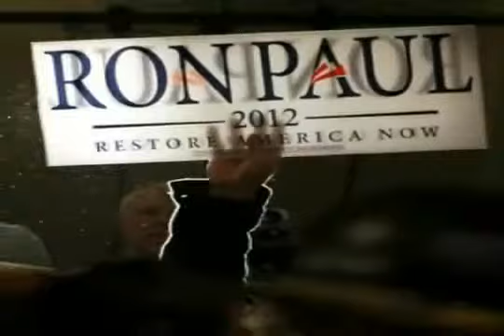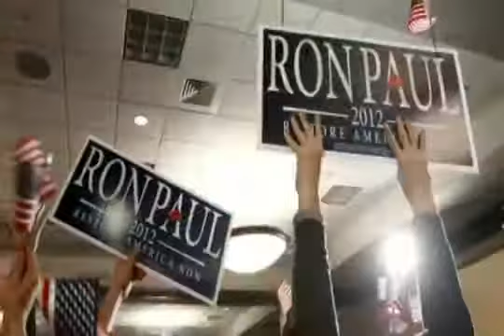NO EZ WAY OUT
Do people even have a choice as both parties are one of the same with an agenda. The GOP media is bent on re-electing the con man Obama a vote for Obamney is two votes for Obama. Americas truly dark age